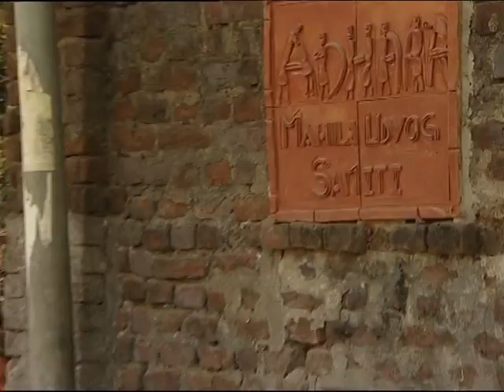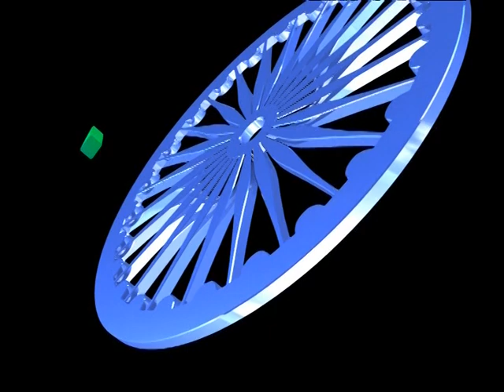JHARCRAFT - Teracotta Craft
"Everything that obliterates into dust is given birth in form of a new creation by "Mother Earth"